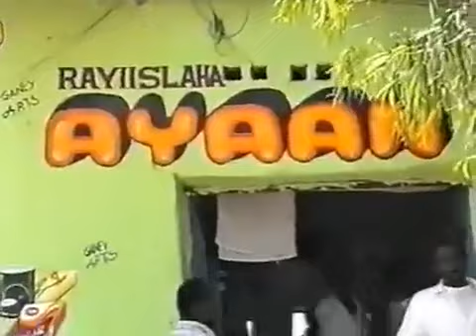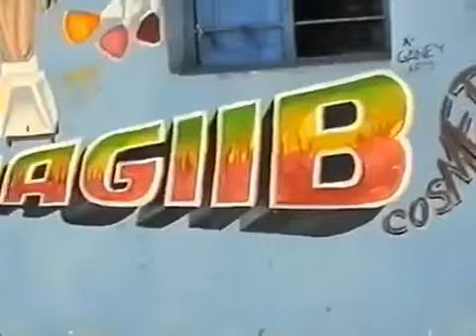Hargaysa Dii Hore Muqaal Iyo Dhacdooyin Maalin Laa Oo Ka Dhici Jirey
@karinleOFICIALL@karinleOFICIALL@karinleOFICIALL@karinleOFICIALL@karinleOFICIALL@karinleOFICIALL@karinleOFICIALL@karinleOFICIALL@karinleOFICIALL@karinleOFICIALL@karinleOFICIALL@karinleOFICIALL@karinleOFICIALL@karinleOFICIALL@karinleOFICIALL